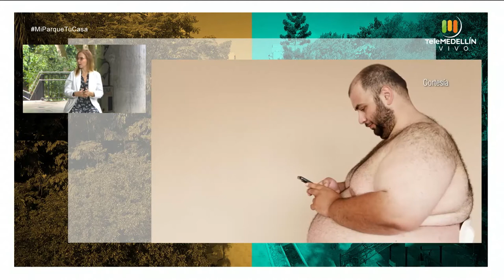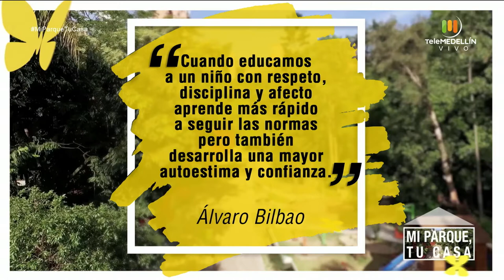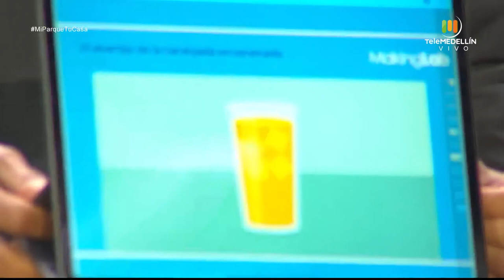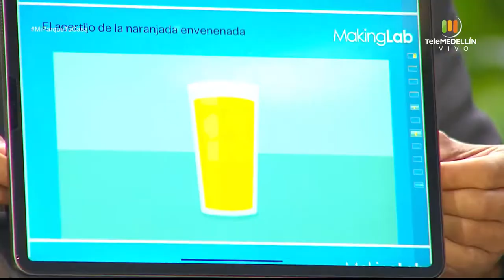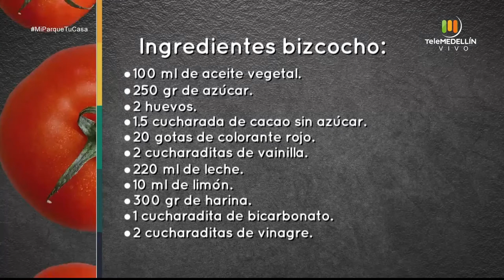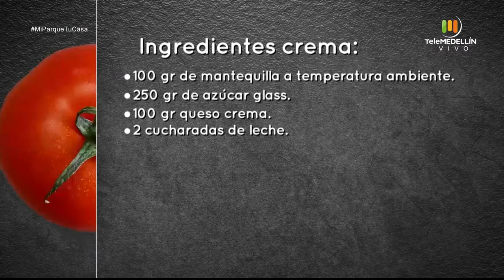Cómo fortalecer el piso pélvico y qué es el sedentarismo [Mi parque, tu casa] Telemedellín